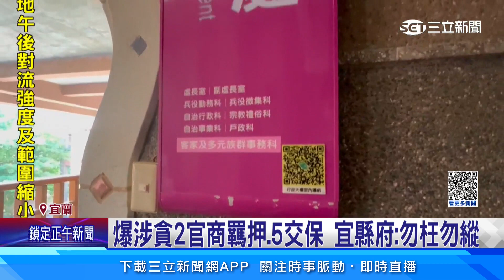「死亡筆記本」發威 宜縣府爆貪污案「2人羈押」│94看新聞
友邦連結區
◎ 訂閱【三立新聞網】最新影片搶先看